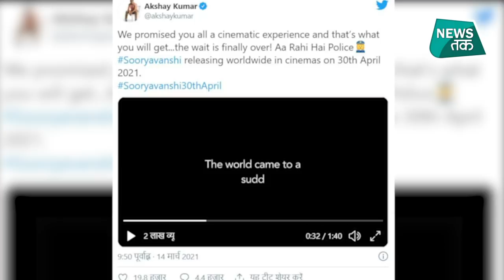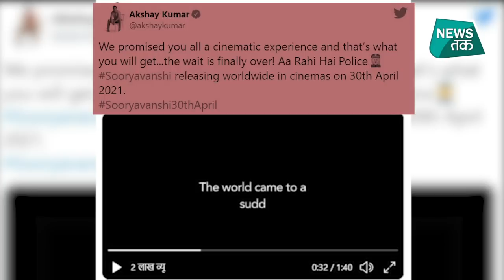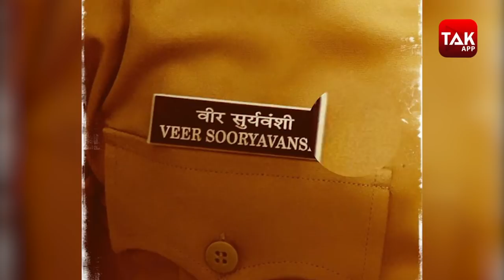Suryavanshi : 10 साल बाद बड़े पर्दे पर साथ दिखेंगे Akshay और Katrina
अक्षय कुमार और कटरीना कैफ की मच awaited फिल्म सूर्यवंशी का इंतजार अब बस ख़त्म होने ही वाला है. क्योंकि आ रही है पुलिस. जी हाँ, रोहित शेट्टी की कोप यूनिवर्स की इस फिल्म की रिलीज़ डेट की अनाउंसमेंट कर दी गई है. बता दें कि लंबे वक्त से अक्षय कुमार और कैटरीना कैफ स्टारर फिल्म सूर्यवंशी की रिलीज का इंतजार फैन्स कर रहे हैं. इस
फिल्म को पिछले साल ईद के मौके पर रिलीज होना था, हालांकि ऐसा नहीं हो पाया. लेकिन 14 मार्च को रोहित शेट्टी के जन्मदिन के खास मौके पर फिल्म सूर्यवंशी की नई रिलीज
डेट का ऐलान कर दिया गया है.